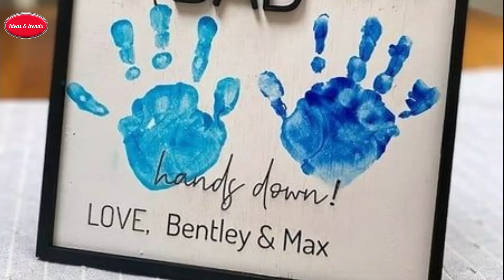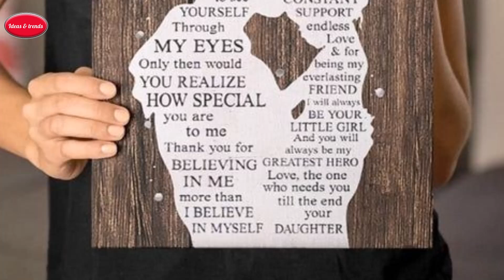FATHER'S DAY GIFTS IDEAS 2024 | INEXPENSIVE FATHER'S DAY GIFTS | HAPPY FATHER'S DAY